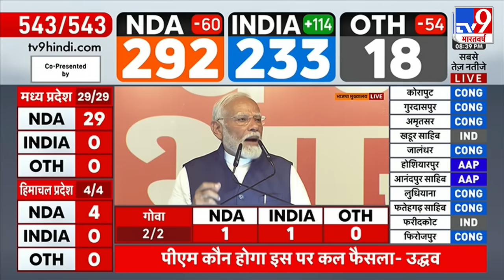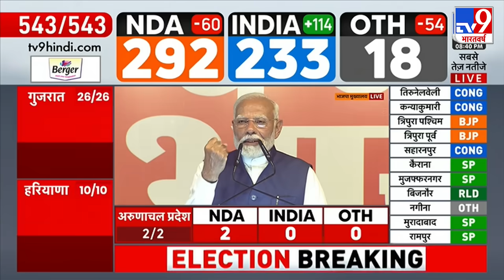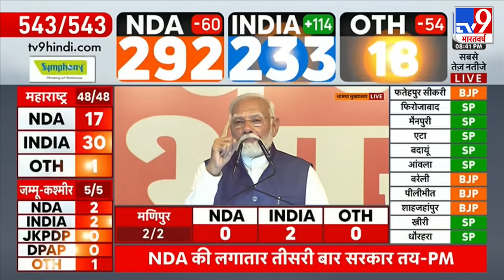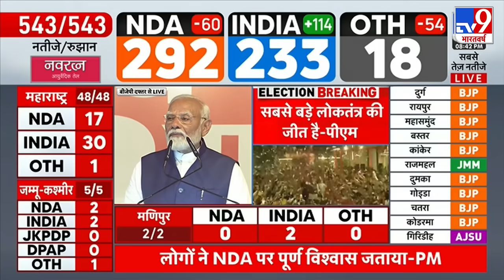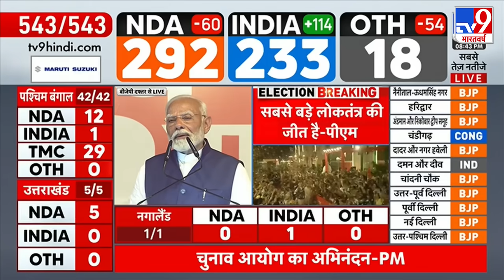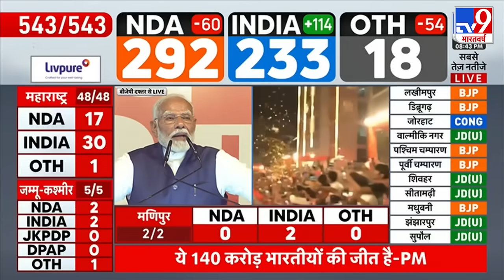Lok Sabha Result 2024 : NDA की लगातार तीसरी बार सरकार तय- PM Modi | BJP | Congress